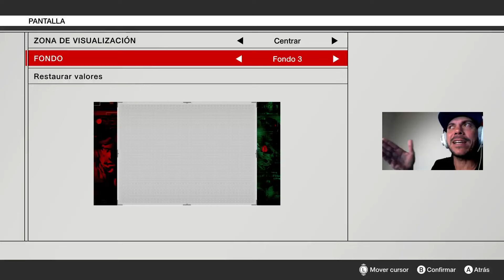METAL GEAR SOLID* ESTO ES DEMASIADO BUENO🔥🔥PARTE 1 ( PRIMERAS IMPRESIONES ) GAMEPLAY EN ESPAÑOL